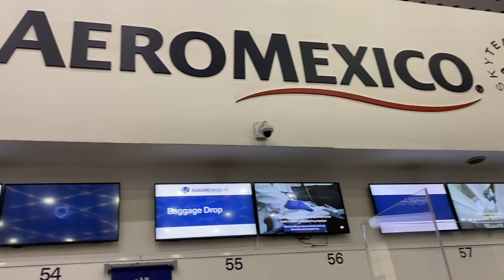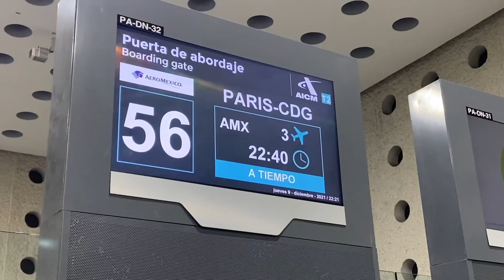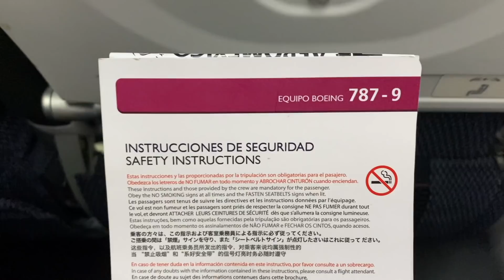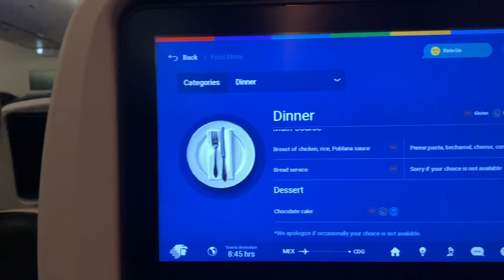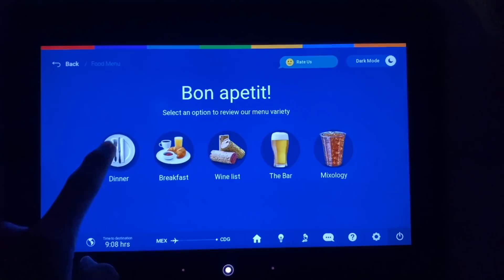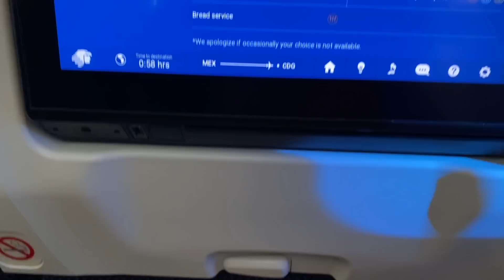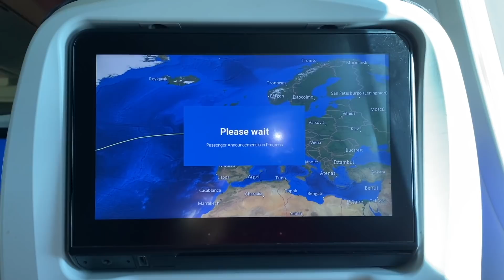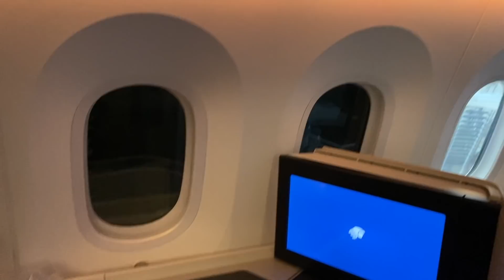Flight report Mexico-Paris CDG Aeromexico 787-9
Flight Information
Airline: Aeromexico
Aircraft: Boeing 787-9
Registration: N128AM
Flight Time: 9:58
Date: december 2021
Route: Mexico City (MEX) to Paris Roissy (CDG)
Seat:32J